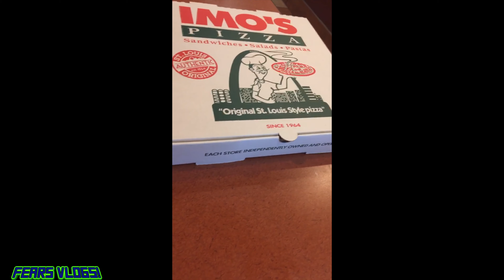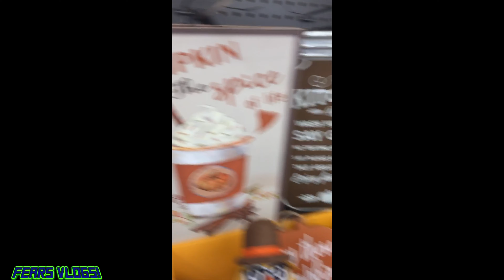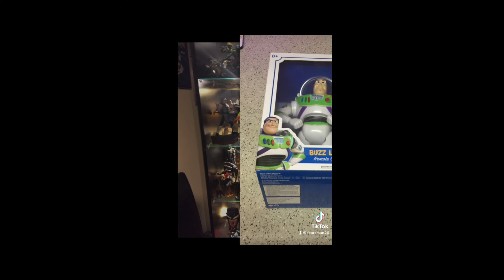Missouri 2022 Trip!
Hey Guys!
I barely filmed on this trip. This trip was all about family. I had to go to Missouri and visit my family. My father has been battling prostate cancer for years and i wanted to get some family in before terrible happens. My father has not given up and i haven't either. i would appreciate all of my fans giving mea and my family blessings, prayers, and good vibes. I told my father that everyone is praying for you and he wants to let everyone know that he thanks and appreciates everyone for all the prayers. i also want to thank you all for supporting me and my family threw these rough times. I also did some filming when i got back from the trip. enjoy the short and sweet vlog. i also got to catch up with my dog Enzo. i haven't seen him in a year. i got to play with him and got a few pictures and videos. God bless and enjoy the video.

Yeah Dude

May The Bung Be With You!